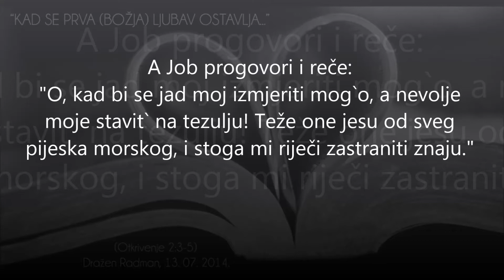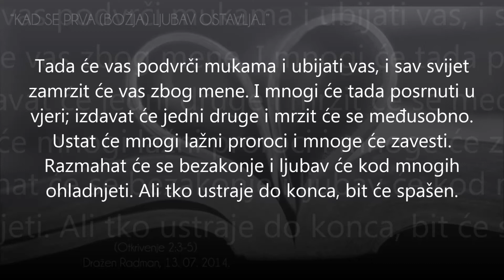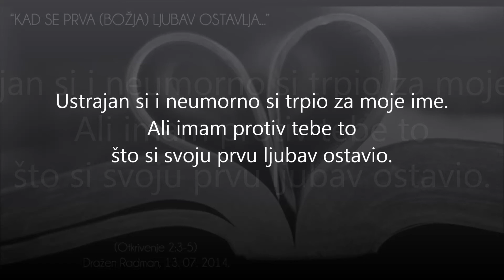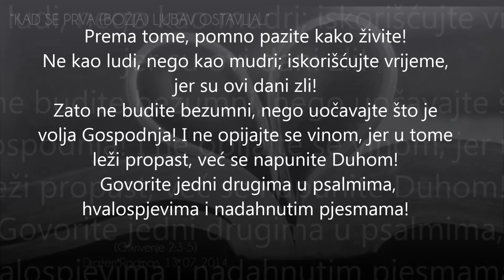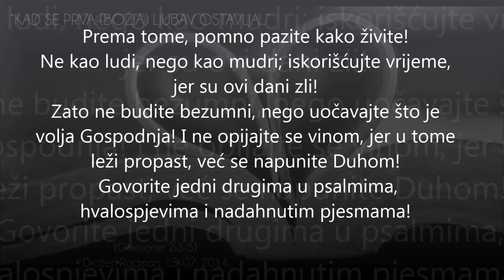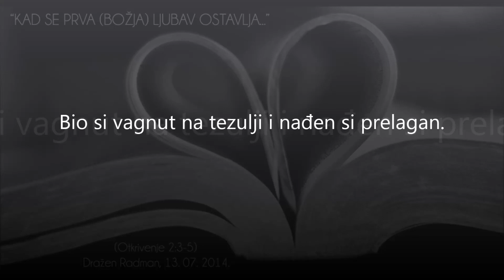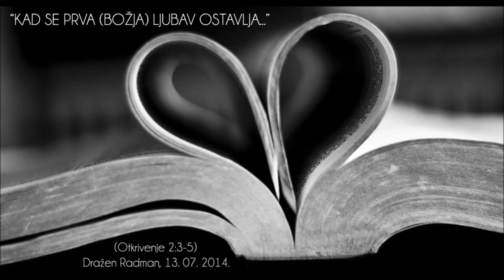Kad se prva (Božja) ljubav ostavlja...